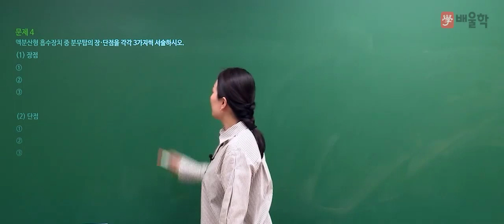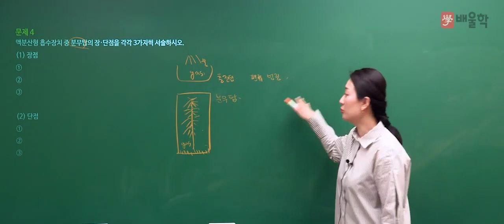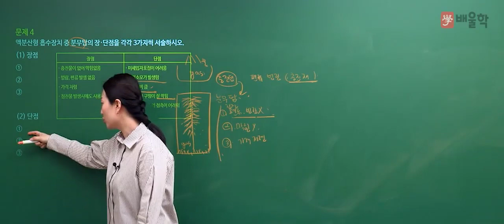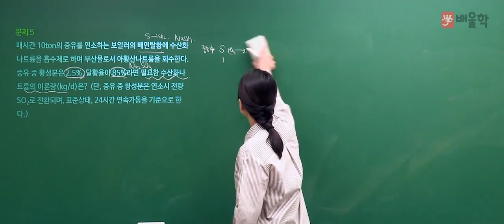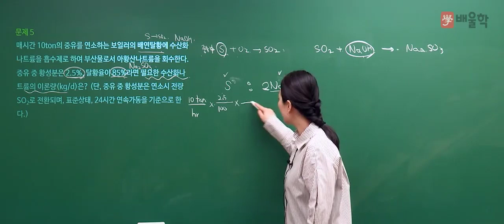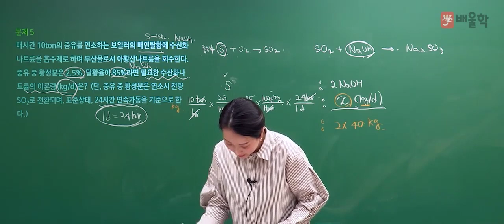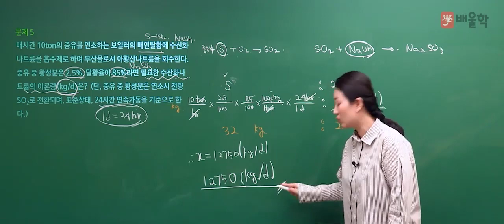[대기환경기사 실기] 2019년 2회 실기 기출 풀이 2 - 고경미 교수님